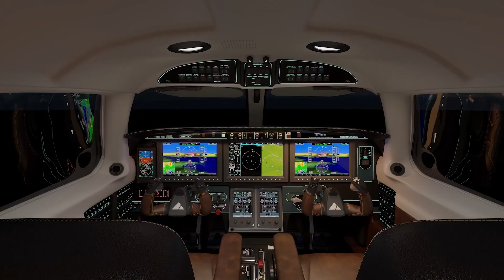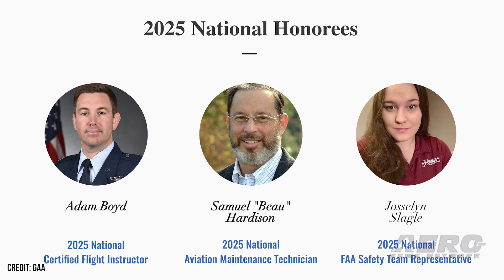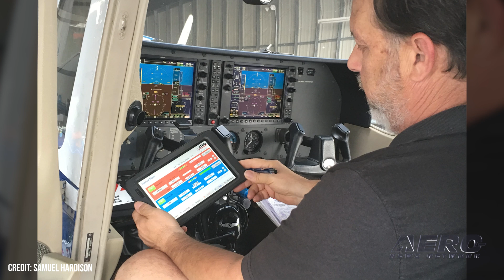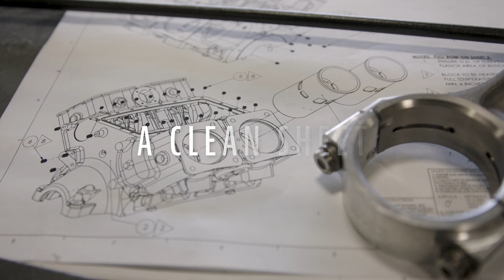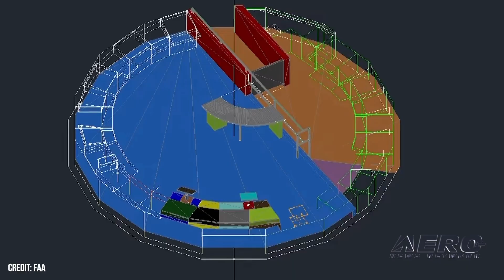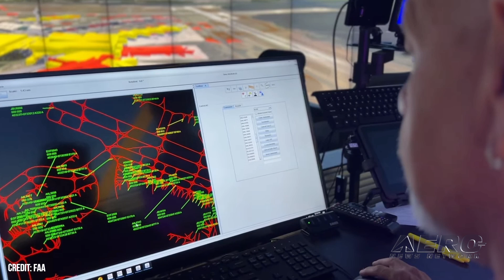Airborne 03.03.25: Risen Chute Save, Catalyst Ready, ATC Hiring Supercharged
Also: 1000th Challenger 3500, Nat'l General Aviation Awards, Fairchild And Travel Air, F-15EX Ejection Seats

The CEO and Chairman of Porto Aviation Group encountered an emergency in his Risen 916iSV ultralight while attempting to set another new speed record. A bird strike may be to blame for the accident. Porto Risen 916iSV registered as I-X068, took off from Alzate Brianza Airport (ILB) at around 0715, while attempting to certify a new top airspeed of 450 km/h (243 kts). General Electric (GE) recently announced that its latest turboprop engine design, the Catalyst, has completed certification testing and received the FAA's nod of approval. The Catalyst is slated to make its operational debut with the new Beechcraft Denali next year. The engine manufacturer unveiled its plan to design an Advanced Turboprop (ATP) nearly 10 years ago. Transportation Secretary Sean P. Duffy has announced a plan to "supercharge" hiring at the FAA Academy. The initiative aims to speed up the hiring process, increase salaries, and attract more applicants. The program was unveiled during a visit to the Mike Monroney Aeronautical Center in Oklahoma City. All this -- and MORE in today's episode of Airborne-Unlimited!!!

Airborne 03.03.25 is chock full of info in this Daily News Episode, Monday, March 3rd, 2025... Presented by Aero-TV veteran videographer and Airborne Host Holland Lee. Holland is supported by ANN Chief Videographer Nathan Cremisino, as well as ANN CEO/Editor-In-Chief Jim Campbell. This episode covers:

Porto Aviation CEO, Wife, Downed By Bird Strike-Saved by Chute
GE’s Catalyst Turboprop Engine Earns FAA Green Light
FAA Ramps Up Air Traffic Controller Hiring—Finally
Bombardier Delivers 1000th Challenger 3500
2025 National General Aviation Awards Recipients Announced
Fairchild And Travel Air Celebrate 100 Years At OSH 2025
Boeing Selects Collins For F-15EX Ejection Seats